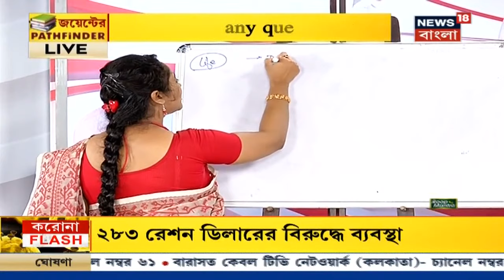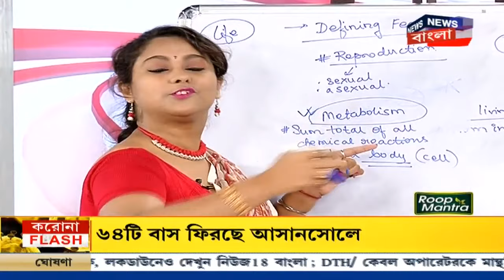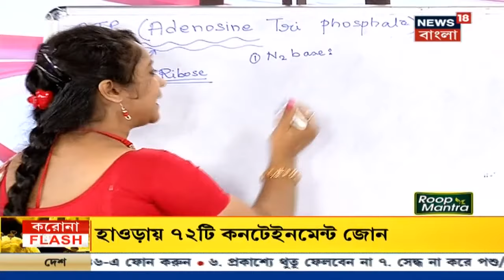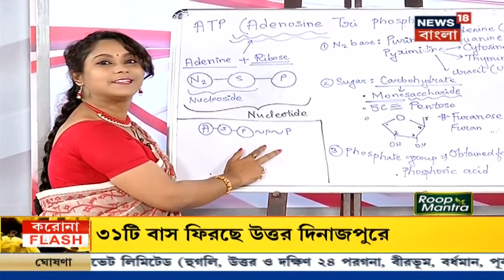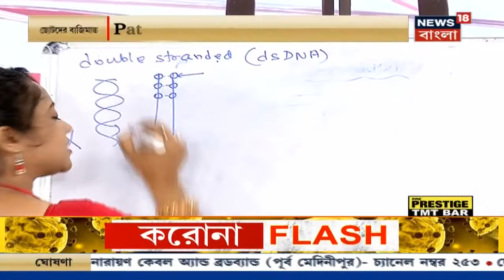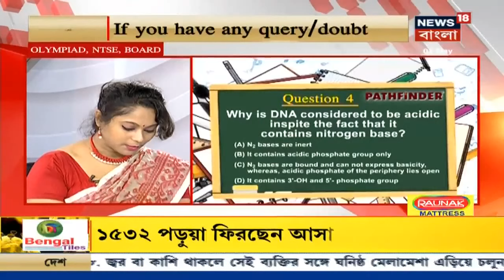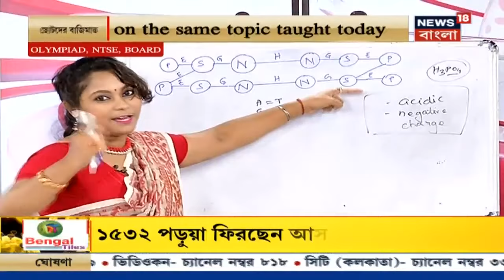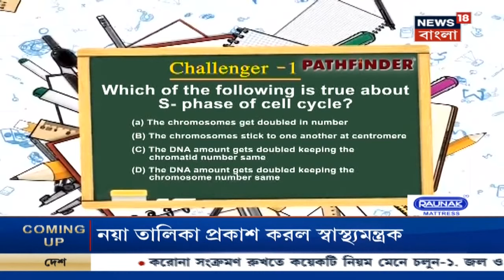ছোটদের বাজিমাত : আজ Biology পড়াচ্ছেন Pathfinder-এর Biology শিক্ষিকা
Lockdown-এ সমস্ত স্কুল, কলেজে বন্ধ তবে পড়াশোনা কি থেমে থাকছে? না! ঠিক এই কারণেই Competitive Exams-এর ছাত্রছাত্রীদের News18 Bangla-র সাহায্যে Class করতে উদ্যোগ নিলো Pathfinder। আজ Biology পড়াচ্ছেন Pathfinder-এর Biology শিক্ষিকা।